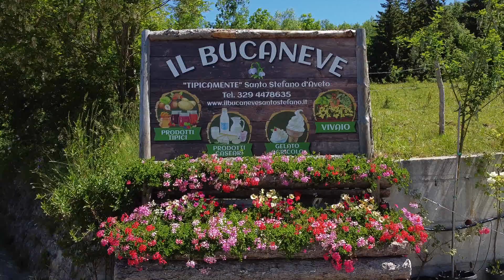Il Bucaneve di Santo Stefano d'Aveto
Il racconto di Liliana ci accompagna alla scoperta di prodotti, profumi e sapori unici che nascono in un territorio incontaminato ai piedi del Monte Penna.

Yogurt, gelati e torte artigianali realizzati con il latte appena munto delle pezzate rosse selezionate che pascolano libere in questo paradiso.

Un'accoglienza veramente speciale fatta di cortesia e di tradizione.